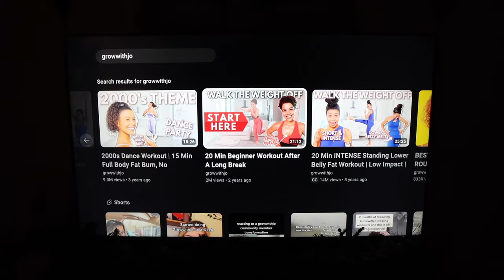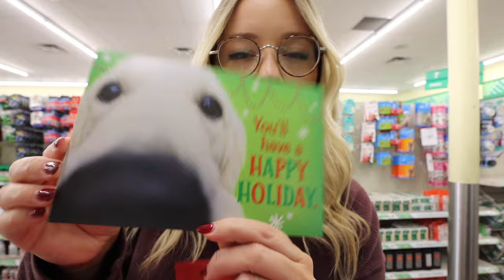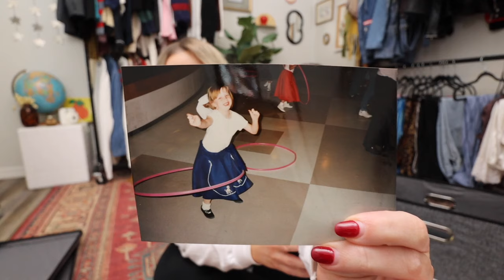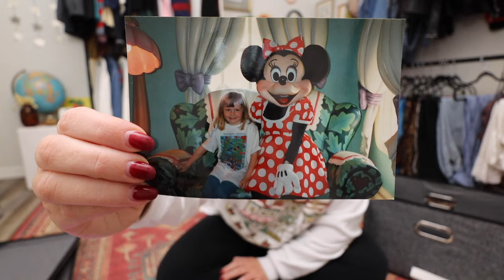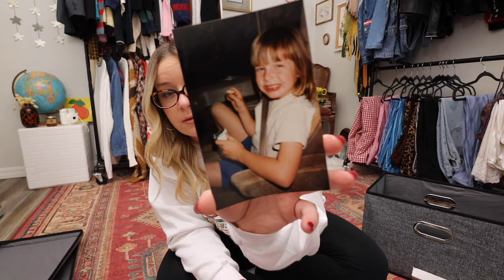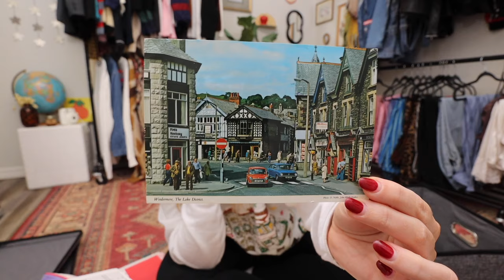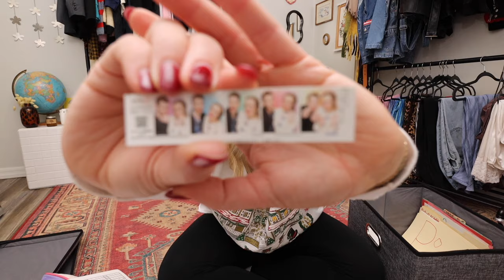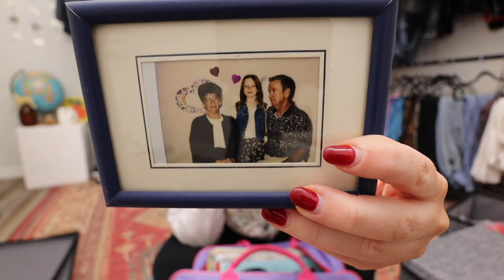viral candied cranberries, sadness during the holidays & my childhood time capsule! | VLOGMAS #7